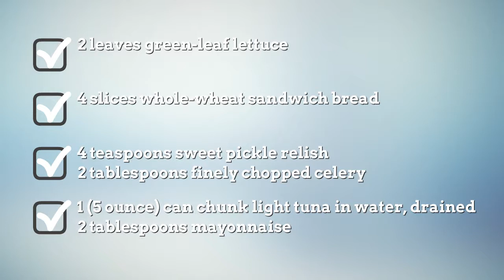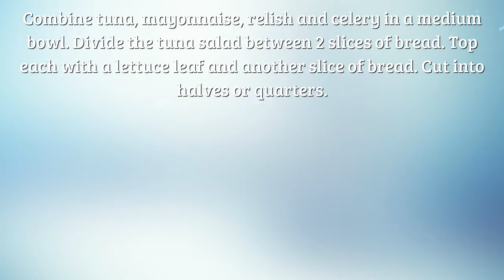Healthy Canned Tuna Recipes